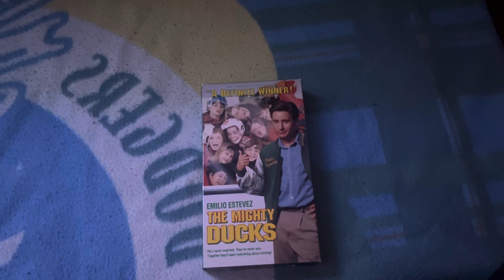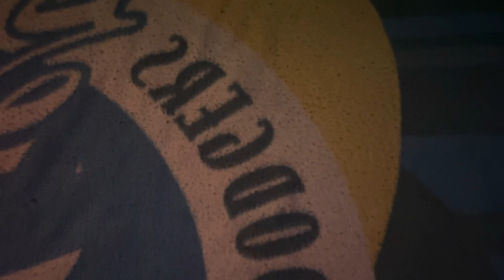The Mighty Ducks VHS Review